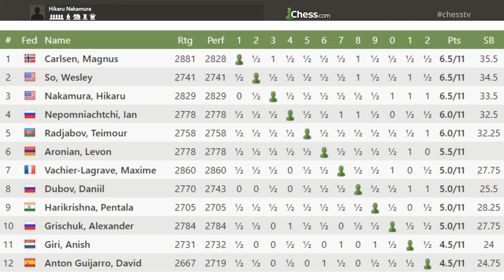🔥 Champions Chess Tour ✅ Airthings Masters 🏆 3 ДЕНЬ | ОБЗОР | Шахматы на Chess.com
🔷Обзор 3-го игрового дня Champions Chess Tour Airthings Masters! Гири взялся за длинную рокировку, Дубов в своей стихии. Карлсен выжимает по капле + Бонусное задание.  Следим вместе с ГМ Владимиром Добровым за наиболее яркими моментами завершающего 3-го дня кругового турнира.😉